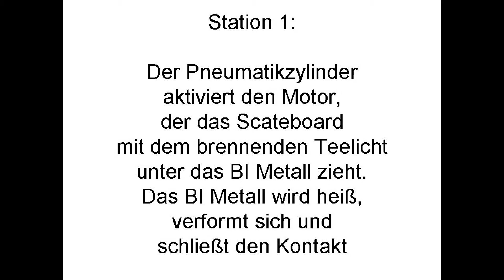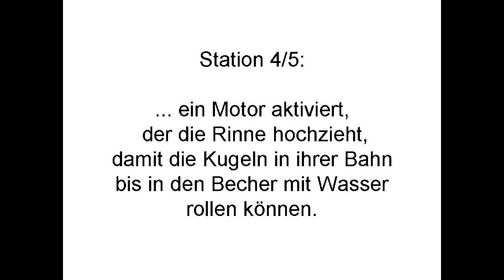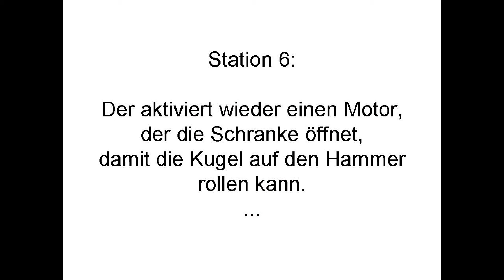Freestyle Physics die elektrisch mechanische Klingel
Beschreibung des Videoinhalts:
diese "Kettenraktion" ist ein Beitrag zum Wettbewerb freestyle Physics von Schülern der Klasse 5C des Goethe Gymnasiums
Bildrechte:
Goethe Gymnasium Stolberg
Audiorechte:
Passenger - let her go
Licensed by Embassy Of Music GmbH (Germany)